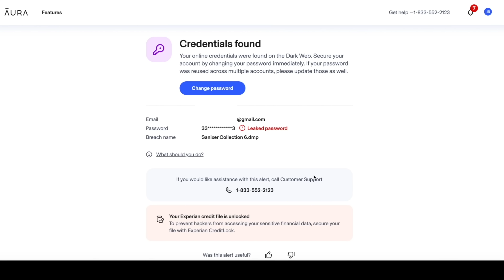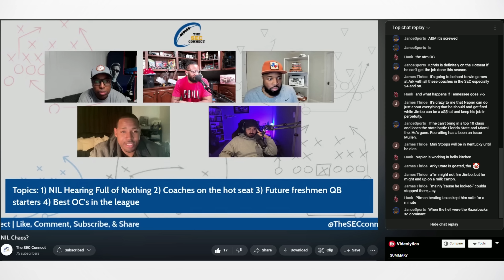5 MAJOR Storylines to Follow Throughout Texas Football Spring Practice!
Shoutout to our brand new sponsor Aura, the best all in one digital security platform in the industry today!

5 MAJOR Storylines to Follow Throughout Texas Football Spring Practice!